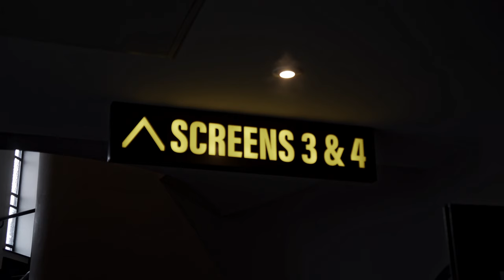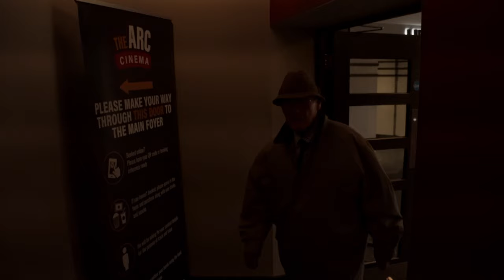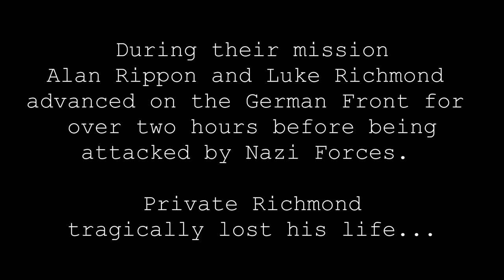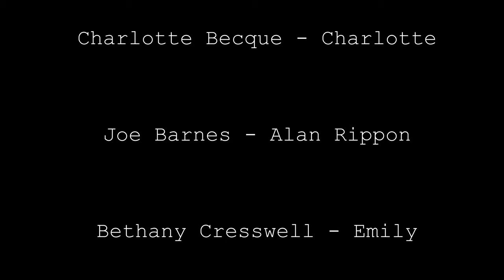A Picture of Memory - Short Alzheimer's Film (2021)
A Picture of Memory is the first short film written and directed by Bradley Severn. This film looks at the memories of a retired World War two solider during his time in the war through the use of flashbacks when he visits his local cinema to watch a new World War film.

This film project was inspired to help raise awareness and support for Alzheimer's Society. On December 2nd 2021 this film had it's worlds premiere at The Arc Cinema in Hucknall and had a charity event for the charity and helped raise vital funds to support their worthy cause.

Our Just Giving page to help support the charity is

Written and Directed by Bradley Severn